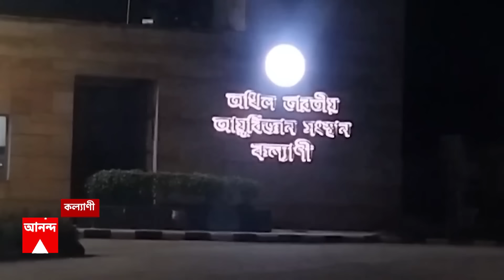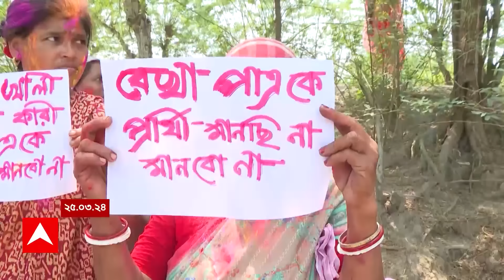Santanu Thakur: গয়েশপুরে বিক্ষোভের মুখে শান্তনু ঠাকুর | ABP Ananda LIVE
ABP Ananda LIVE: গয়েশপুরে বিক্ষোভের মুখে শান্তনু ঠাকুর । বনগাঁর বিজেপি প্রার্থীকে ঘিরে তৃণমূলের বিক্ষোভ । তৃণমূলের স্লোগান, পাল্টা স্লোগান বিজেপির । বোমার আঘাতে একজন আহত হওয়ার প্রতিবাদে বিজেপির মিছিল । বিজেপির মিছিলে যোগ দিতে গিয়েছিলেন শান্তনু ঠাকুর । বিজেপি প্রার্থী গয়েশপুরের আনন্দপল্লী যেতেই তৃণমূলের বিক্ষোভ । তৃণমূলের মদতেই ভোটের আগে বোমাবাজির অভিযোগ বিজেপির
বিজেপির অভিযোগ অস্বীকার তৃণমূলের